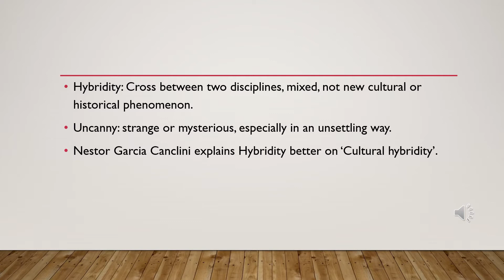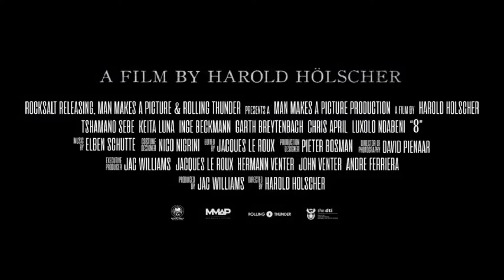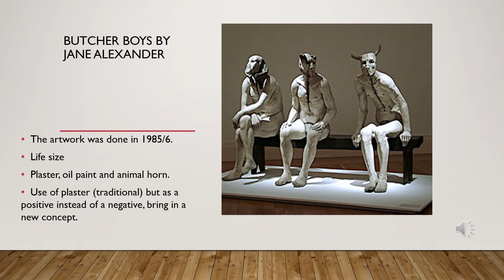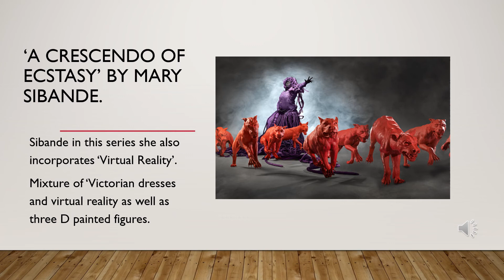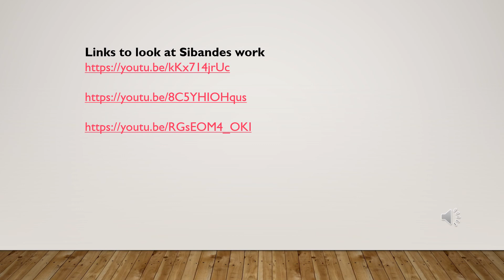HYBRIDITY AS A THEME IN SCULPTURE